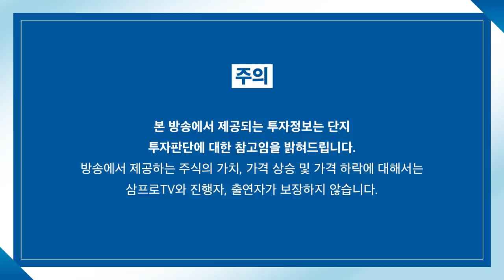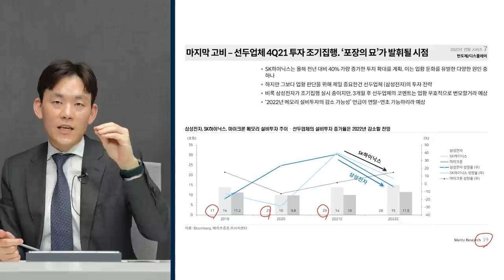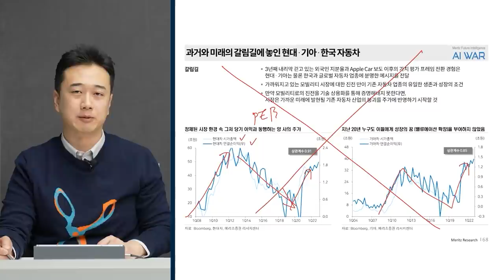[증시 염탐정] 양 시장 상승 출발.. 마감까지 분위기 이어가나? f.이베스트투자증권 염승환 이사